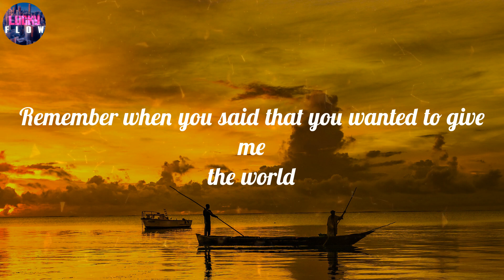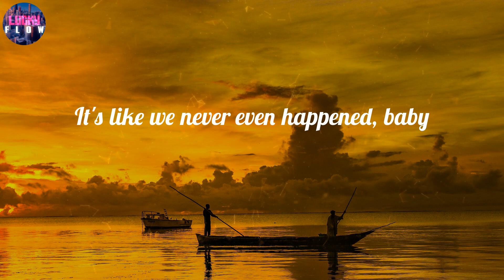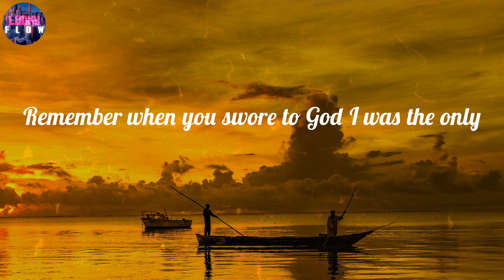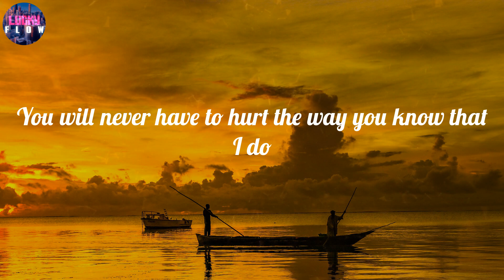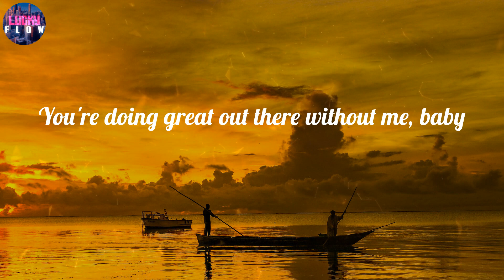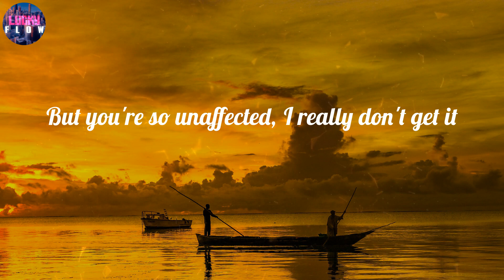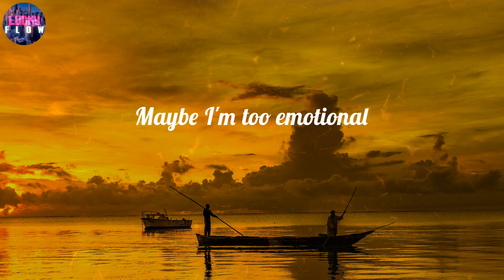Olivia Rodrigo - good 4 u (Lyrics) ~ Maybe I'm too emotional